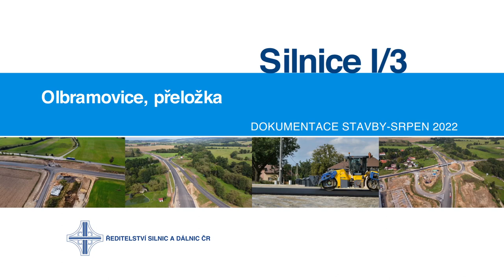I/3 Olbramovice, přeložka (dokumentace stavby 08/2022)